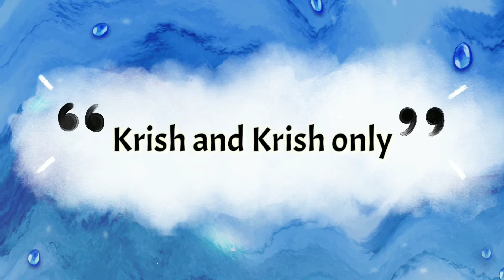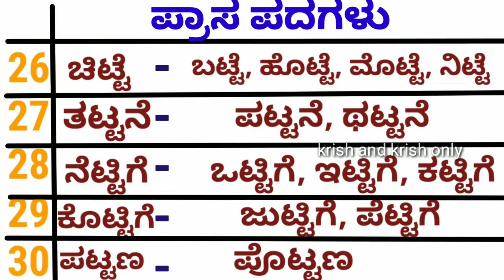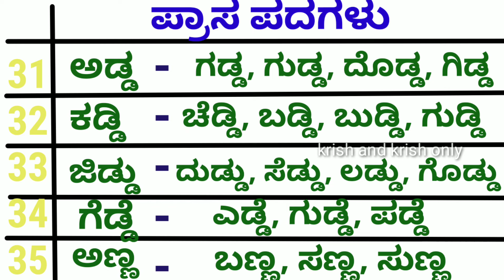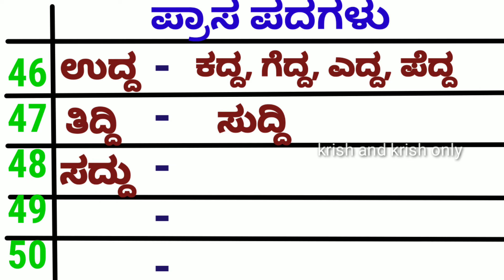50 ಪ್ರಾಸ ಪದಗಳು | Rhyming words in kannada | Prasa padagalu | ಅಂತ್ಯ ಪ್ರಾಸ ಪದಗಳು | ಕನ್ನಡ ಪದಗಳು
50 ಪ್ರಾಸ ಪದಗಳು | Rhyming words in kannada | Prasa padagalu | ಅಂತ್ಯ ಪ್ರಾಸ ಪದಗಳು | ಕನ್ನಡ ಪದಗಳು